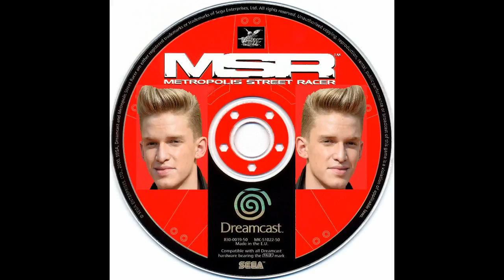Cody Simpson vs MSR: Evenings in Club Paris (Mashup)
Mashup: Evenings in Club Paris
Original Songs:
'Evenings in London' by Cody Simpson
'Club Paris' by Richard Jacques (Kudos Remix)

A long, long, LONG time ago I worked on mashing songs together. 90 percent of them were utterly, utterly terrible. Only about two of them were any good, and I just so happened to re-find this one which actually still sounded good. So for kicks, I decided to upload it.
Do NOT expect this to be a recurring thing.